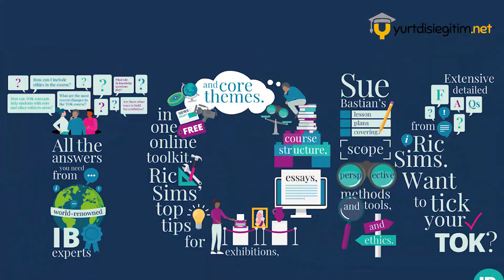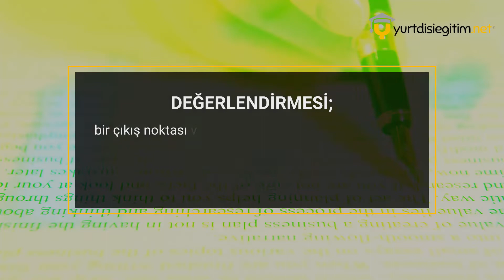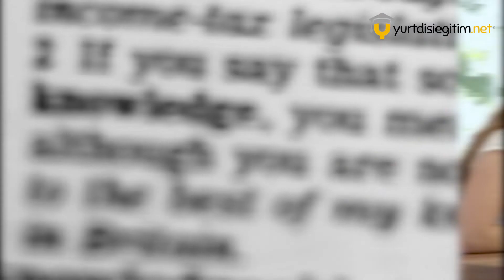IB DİPLOPAMA PROGRAMI - Theory of Knowledge (TOK) / BİLGİ KURAMI NEDİR? İÇERİĞİ VE ÖNEMİ!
📌 Umut, uyanık insanların rüyasıdır. Aristoteles

IB programında temel derslerden biri olan Bilgi Kuramı, her IBDP öğrencisinin tamamlaması ve geçer not alması gereken zorunlu bir derstir. IB Bilgi Kuramı dersi tam olarak nedir? Hangi konuları içerir? Öğrenciye kattığı faydalar nelerdir gelin birlikte inceleyelim.